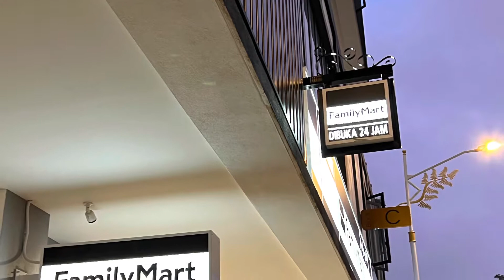金马仑高原Cameron Highland weekend Trip # Nice weather # vlog of night outing #16042022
Its been awhile. some changing
But still nice weather

DescriptionThe Cameron Highlands is a district in Pahang, Malaysia, occupying an area of 712.18 square kilometres. To the north, its boundary touches that of Kelantan; to the west, it shares part of its border with Perak.